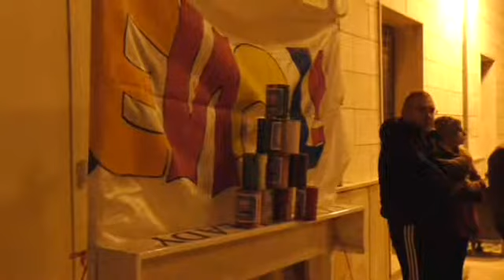Le dirette di Controvoci